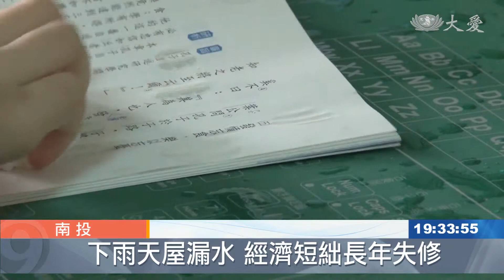慈濟助修漏水屋 少女不再愁容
每逢下雨，屋子總是漏水，連書本都溼了。這個家，親打零工，母親身體不適，家境困頓。慈濟志工協助修繕，要讓孩子，好好作功課。